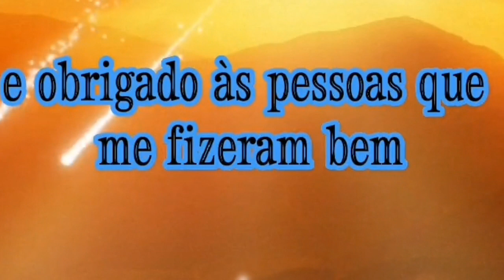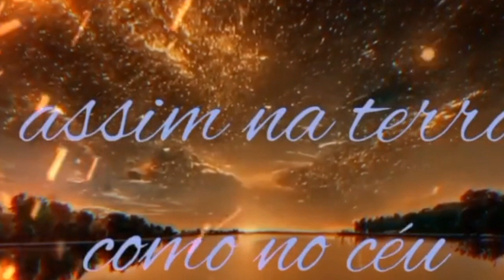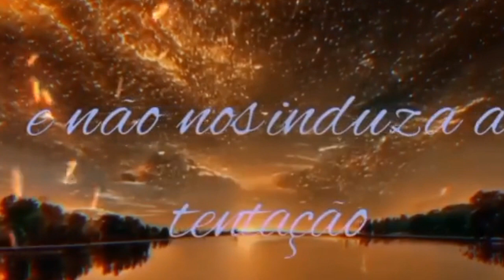obrigado senhor por tudo 🙏🙏🙏